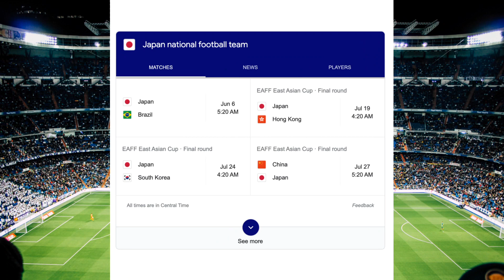Japan vs Brazil Is An AMAZING World Cup Warm Up For Japan!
Jake & Jack give our reaction and review to the Japanese national team announcing that they will play a friendly match at Tokyo Stadium in June 2022 against the Brazilian national team! We also delve into other teams we would love to see Japan play in their preparations for the Qatar World Cup.

What do you guys think? Can Japan beat Brazil? It's never happened in all 12 of their meetings...